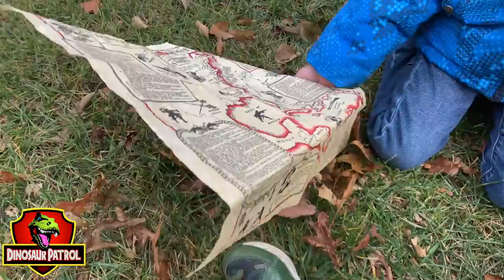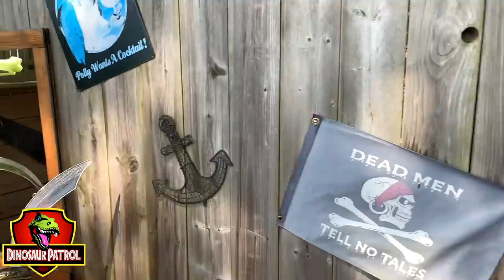Dinosaur Patrol Explore a Prehistoric Pirate Ship | Thanksgiving Story for Kids | Dinosaurs for Kids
Our Dinosaur World has taken the Dinosaur Patrol on another Adventure when Dino Dad, Captain Chase and Captain Cole discover that their Dinosaur friends lost their pre-historic Turkey and might miss their first Dinosaur Park meal since being rescued from Dinosaur World.

After uncovering the surprise egg, which held a Pirate map, the Dinosaur Patrol realized they needed help in reading the map so they called one of their favorite Dinosaur First Responders, Captain Jax Sparrow.

What did the map say and what did Captain Jax tell the Dinosaur Patrol? Watch another Dinosaur for Kids adventure to find out where this holiday mission took Chase and Cole.

We hope you enjoy all of our kids videos for kids. Dinosaur Patrol was inspired by our good friends Park Ranger Aaron and Park Ranger LB from T-Rex Ranch - Dinosaurs for Kids. If you found us, you probably already know T-Rex Ranch, but if not, head on over to their channel to see more awesome dinosaur adventures:

We love to implement a learning component into our videos, and we plan to increase the educational factor of our videos over the next few months with the launch of Dinosaur School, which will be implemented into all of our videos and be a series on its own. In the description of each video, we will ask a couple of prehistoric questions for you to ask your dino squad cadets!

Which Dinosaur was a good listener in this Jurassic Adventure?

Which Dinosaur was your favorite?

Tina the T Rex
Bobby the Brontosaurus
Becky the Brontosaurus
Tammy the Pterodactyl
Timmy the Pterodactyl
Tommy the Triceratops
Taylor the Pterodactyl
Suzy the Stegosaurus
Sammy the Stegosaurus
Connie the Carnotaurus
Cory the Carnotaurus
Red the Raptor
Riley the Raptor

Check out their channels to see their amazing animation work with Dinosaurs, Animals, Superheroes, and more!

The Dinosaur Patrol will go on Dinosaur rescue missions every week to save the Dinosaurs who are stranded across the country after getting free from Dinosaur World. When they are not using their Dinosaur Park Power Wheels to save their Dinosaur friends, they do what friends do, go to the movies, to the beach, to the carnival, to the parks and all sorts of fun places. But sometimes even a trip to park can turn into an unexpected adventure!

We will be posting NEW videos to our Dinosaur Channel every Friday. And who knows, maybe we will add in a Saturday if our Dinosaur Parks start to fill up.